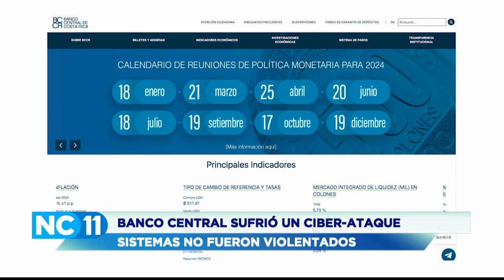Banco Central sufrió un ciber-ataque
El Banco Central informó que sufrió un ataque cibernético el pasado 12 de enero, lo que causó una afectación en los servicios de Internet de la institución.
Informaron que, gracias a la intervención oportuna del departamento correspondiente, se logró erradicar el riesgo cibernético.